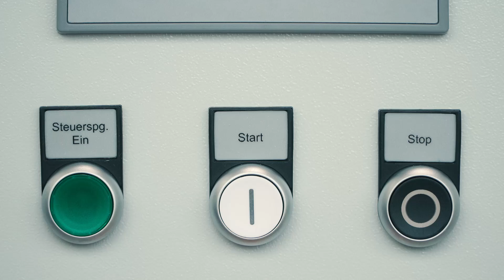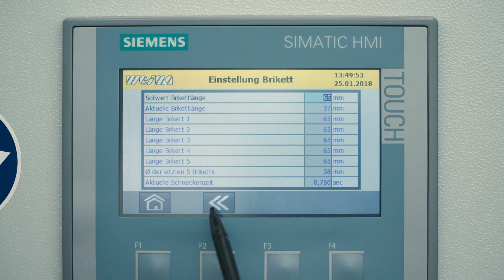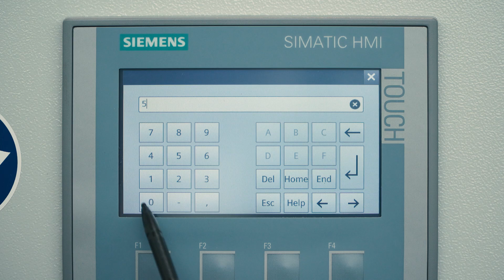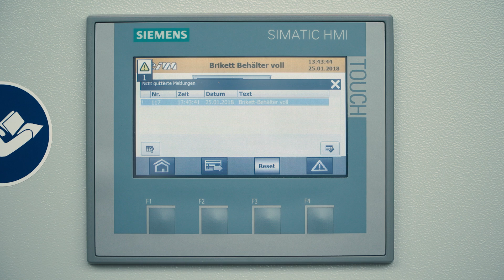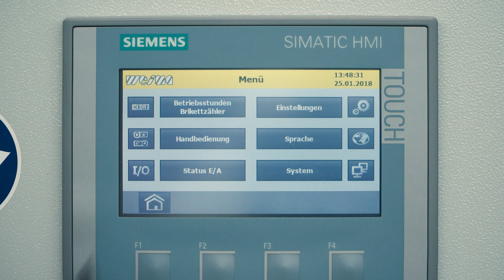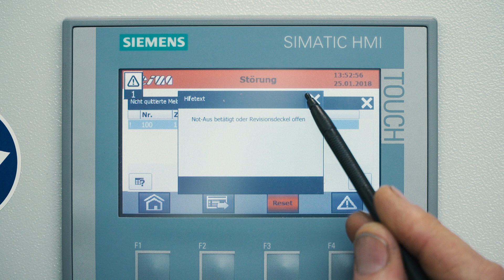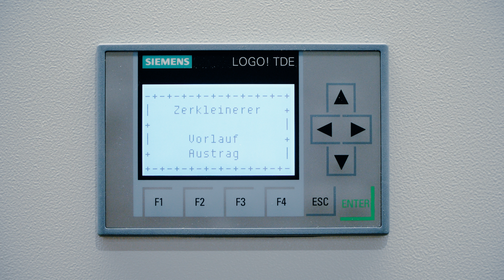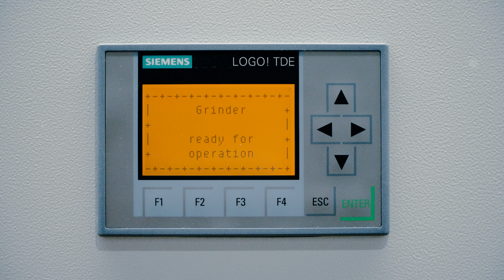WEIMA machine news at the trade show Holz-Handwerk Nuremberg 2018